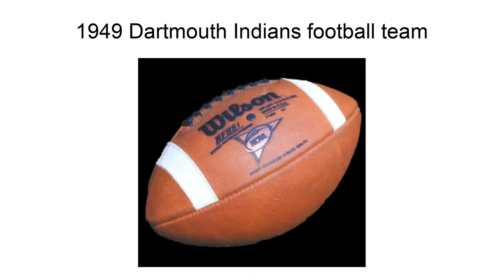1949 Dartmouth Indians Football Team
The 1949 Dartmouth Indians football team represented Dartmouth College during the 1949 college football season.